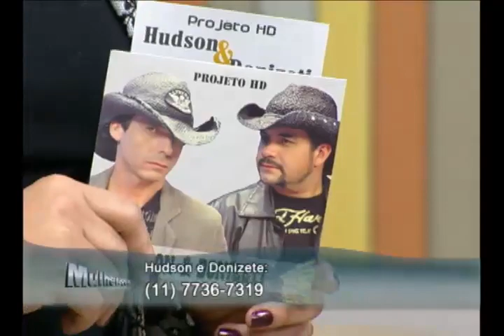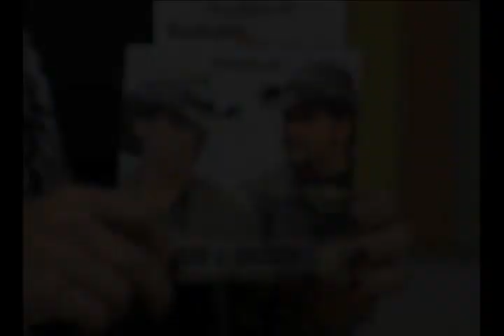Mulher.com 01/07/2011 - Hudson Donizete